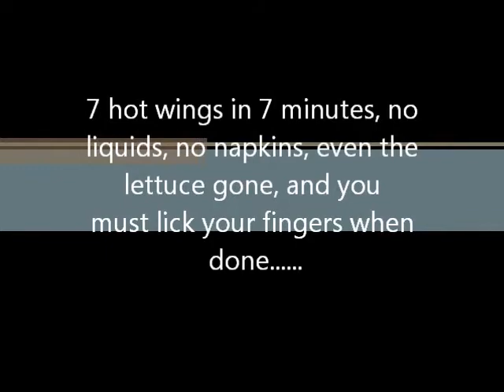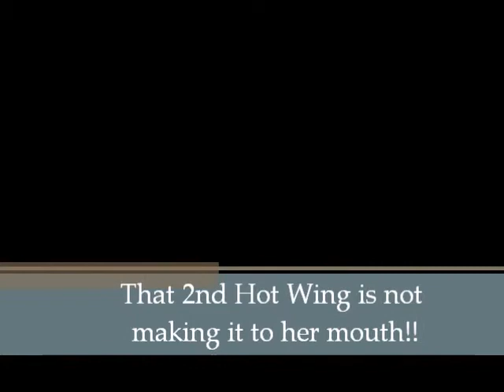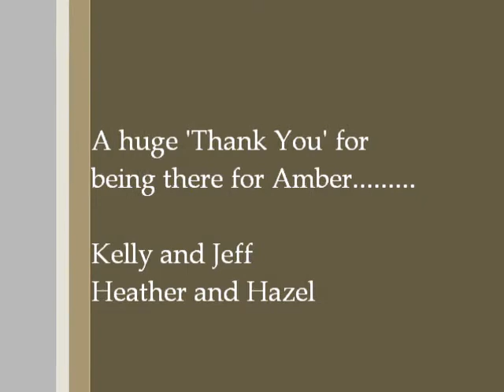Hot Wing Challenge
Amber's Birthday choice was to do a hot food challenge. Here it is.